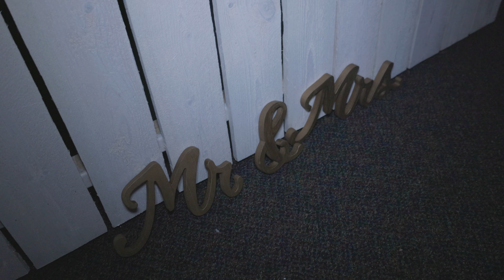Madison & Brandon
12.31.22